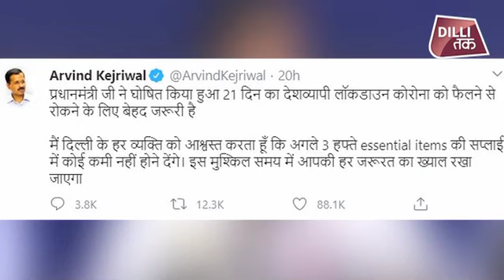CoronaVirus से लड़ने को पूरी तरह तैयार है केंद्र और Delhi सरकार...| Covid_19 | Dilli Tak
कोरोना वायरस के बढ़ते संक्रमण के बीच कल रात 8 बजे प्रधानमंत्री मोदी ने देश को फिर संबोधित किया. इस संबोधन के पहले ही पूर्ण लॉकडाउन के कयास लगाए जा रहे थे और हुआ भी वैसा ही. रात 8 बजे पीएम मोदी ने 21 दिनों के लॉकडाउन की घोषणा कर दी. भारत में 25 मार्च से तीन हफ्तों के लिए लॉकडाउन रहेगा. इस बीच सरकार ने कहा है कि लॉकडाउन के दौरान जरूरी चीजों की आपूर्ति जारी रहेगी.

coronavirus in india news,

coronavirus in india live updates,

coronavirus india live,

coronavirus india live updates,

coronavirus updates live,

coronavirus outbreak live,

india lockdown live updates,

how many deaths in india due to coronavirus,

coronavirus india,

how many people in india affected due to coronavirus,